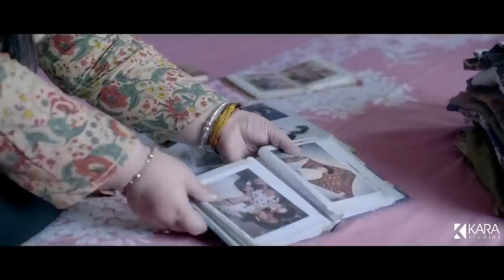Mother's Love | Meri Maa | Best Emotional Short Film In YouTube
This Mother’s Day meet your Best Friend Forever.. First Friend Forever is a beautiful story of the Sweetest Mother ft. @supriyarshukla and @devanshdoshi23 a young boy who together with his mother learns a great lesson this mother's day